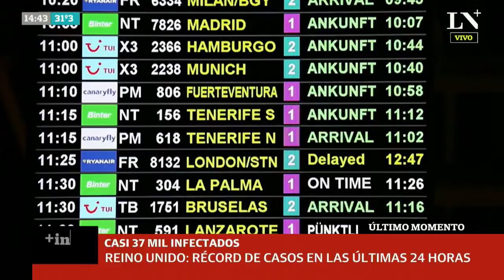Coronavirus: ¿qué tan grave es la mutación del virus?